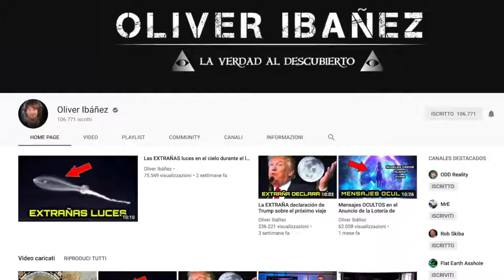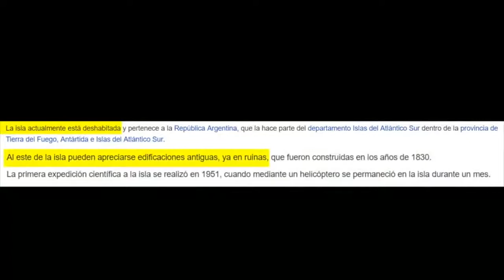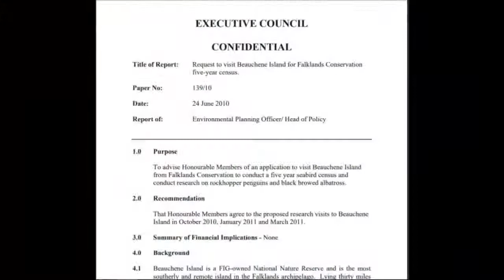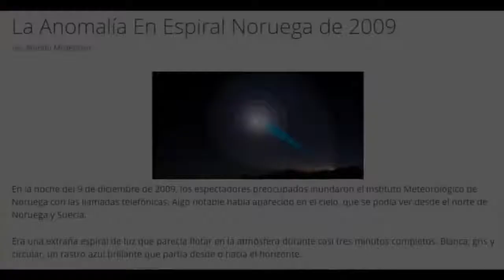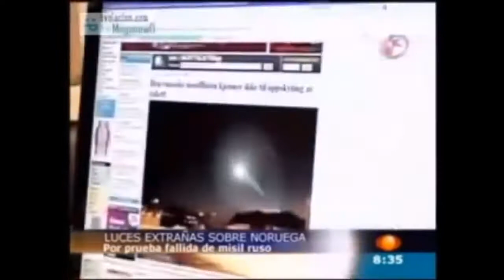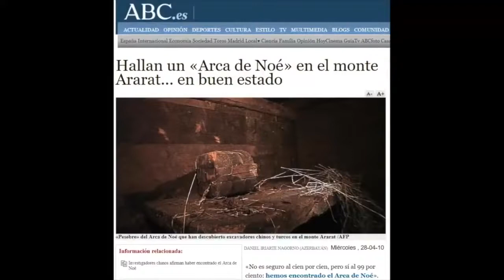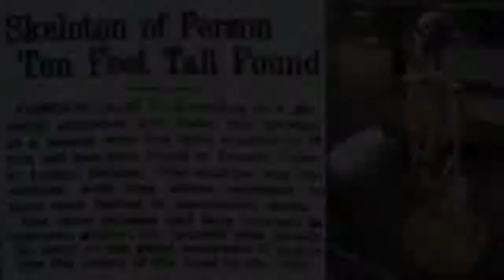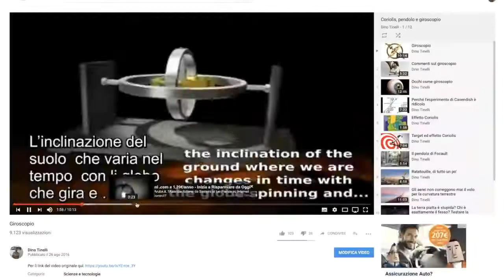ANTICA MAPPA RIVELA LUOGHI NASCOSTI.